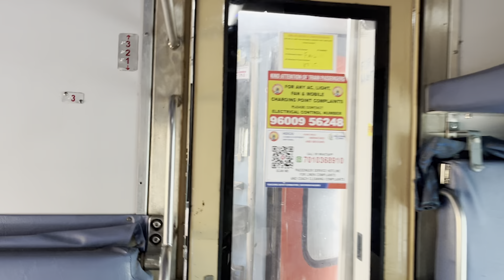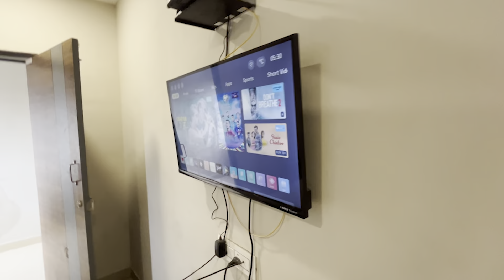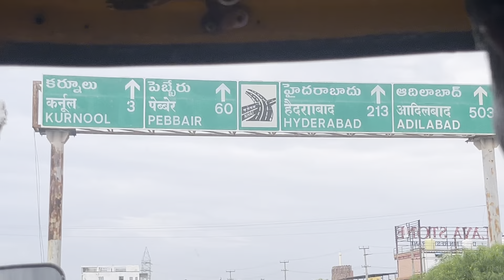Behind the Scenes Day-2: My 4-Day Expressway Adventure (Surat-Chennai-Bengaluru-Vijayawada)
Ever wondered what it takes to capture stunning shots of India's bustling expressways? Join me on a thrilling 4-day journey as I take you behind the scenes of my recent shoot for the Surat-Chennai and Bengaluru-Vijayawada Expressways.

From planning and preparation to capturing the breathtaking landscapes and bustling traffic, I'll share it all. Discover the challenges and rewards of shooting on the road, and get a glimpse into the magic that happens before the final footage.

We appreciate your support as it allows us to continue producing the content you love. Let's break down language barriers, streamline our editing, & enhance our projects together!

Thank you for being the best viewers out there!

Let's build a vibrant community of photography enthusiasts together!